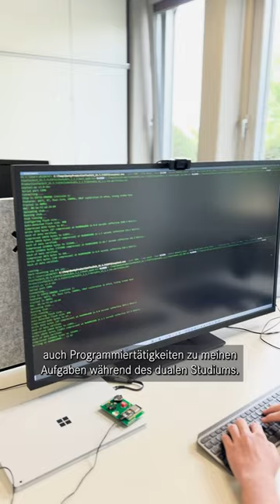Duales Studium Angewandte Informatik - Jonathan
So wertvoll wie eine Sprechstunde. Der Komet-Newsletter